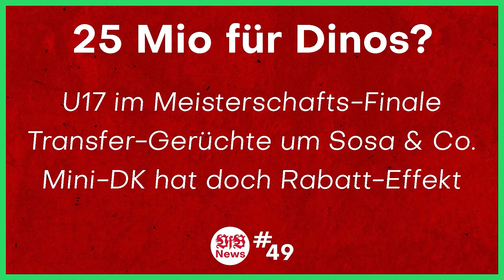Sasa Kalajdzic: Stand der Dinge | Bayern München? BVB? PSG? | VfB Aktuell